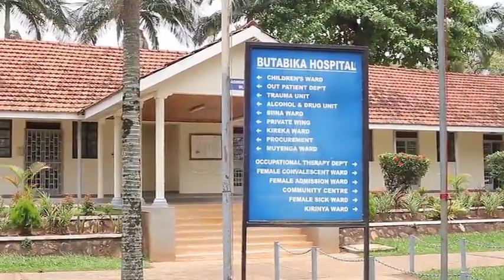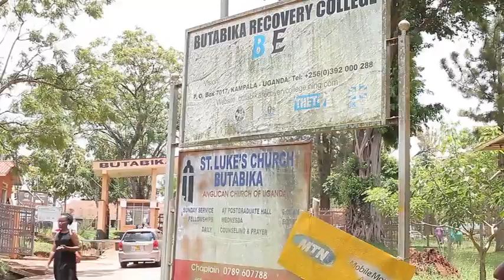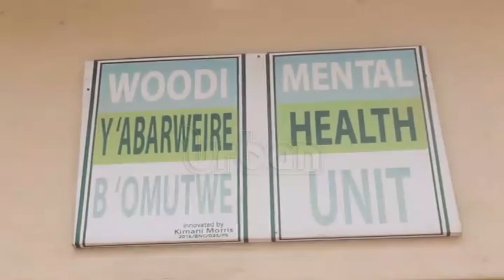World Mental Health day